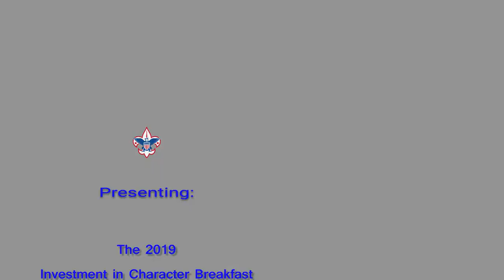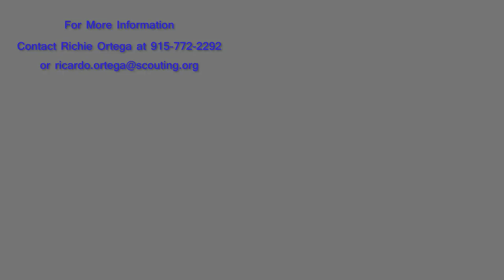Terry Fossum Promo